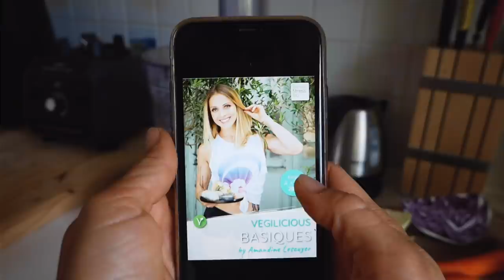3 repas généreux et gourmands à préparer à l’avance et à emporter ** MEAL PREP VEGAN 🌱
Emportez de délicieux repas complets partout avec vous avec ces trois nouvelles recettes!
Détail des ingrédients et infos importantes 👇

✨ Le jeu-concours est terminé ⌛️ Découvrez le nom de la personne qui l'a remporté en description de la vidéo suivante

Pour enfin changer ta vie, en finir avec le manque de motivation, et atteindre plus facilement tes objectifs.

Pour débloquer ton corps, soulager les douleurs,  et gagner en souplesse et en mobilité.

MES E-BOOKS DE RECETTES SAINES,  GOURMANDES et 100% VÉGÉTALES 🌱

+ de 70 desserts et autres gourmandises sucrées

101 recettes pour des repas quotidien équilibrés et sans privation

VENTRE PLAT 360 change de nom et devient ⚛️ HAPPY BELLY 360 ⚛️

La méthode complète et naturelle pour faire la paix avec ton ventre, avoir un ventre moins gonflé et visiblement plus plat, et retrouver une digestion apaisée ❤

Reprogramme ton mental pour avoir une motivation sans faille et enfin atteindre tes objectifs.

MES PROGRAMMES et GUIDES NUTRITION

Le programme complet (entraînement + nutrition) pour te sculpter le corps de tes rêves, devenir plus forte, développer tes capacités physiques, et être fière de toi!

(SANS Bullsh*t, SANS régimes restrictifs et SANS méthodes miracles...)

Des séances express de moins de 35 minutes pour prendre soin de toi et dessiner ta silhouette sans matériel.

Le Guide complet, simple et pratique pour :

- retrouver ton poids de forme
- rééquilibrer ton alimentation
- booster tes niveaux d’énergie
- optimiser la santé de ton métabolisme

Grâce à une alimentation saine et plaisir.
Sans BULLSHIT, régimes restrictifs ou pilules miracles.

Ma méthode complète pour te régaler au quotidien avec des repas sains, équilibrés et gourmands SANS passer des heures en cuisine 🍽

-10% avec le code AMANDINE

▪️Ingrédients des recettes de cette vidéo :

Overnight porridge aux framboises :
1 cup de lait d’amandes
1 CS de sirop d’érable
1/2 CC d’arôme vanille
100g de framboises surgelées
70g de petits flocons d’avoine Koro
1 CS de graines de chia
3 CS de yaourt au soja à la Grecque
Cannelle
1 pincée de sel

Coleslaw Vegilicious (pour 2 parts) :
Environ 160g de chou rouge
Environ 160g de chou blanc
1 à 2 carottes
2 oignons nouveaux
Sauce :
2 CS de purée de cacahuètes
2 CS d’eau
2 CS de vinaigre de cidre
1 citron vert
2 CC de gingembre frais râpé
1 CC de sauce sriracha
1/2 CC de tamari
Poivre

Pesto Rosso (pas rosso mais très très bon) pour 4 parts :
1/4 de cup de cajous toastées
1 à 2 gousses d’ail
2 belles poignées de basilic frais
120g de tomates marinées égouttées
50g de tolu soyeux
1 CS de concentré de tomates
Jus d’un citron
1/4 de cup de levure maltée Koro
Sel, poivre